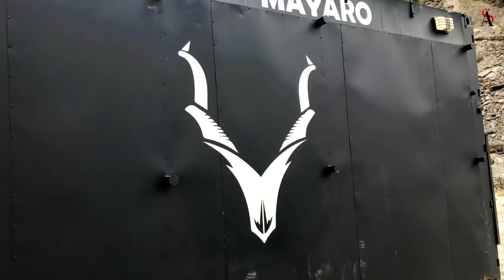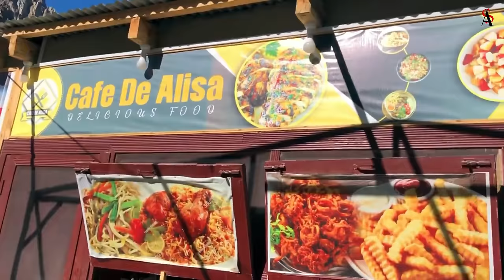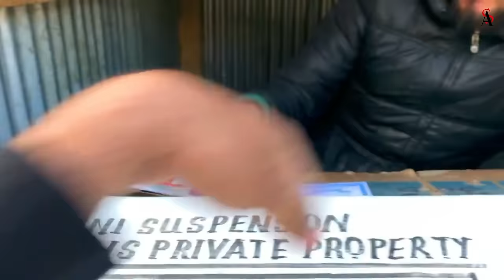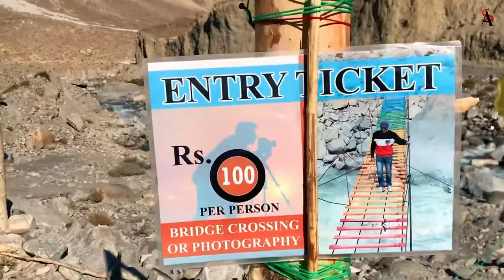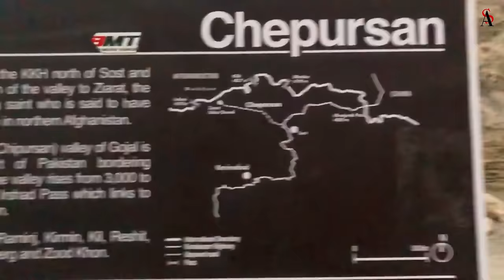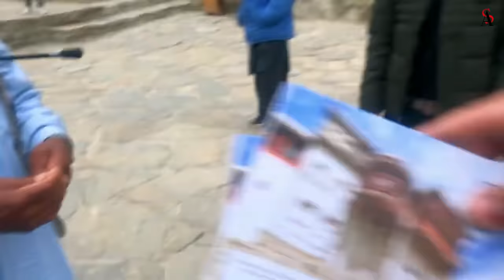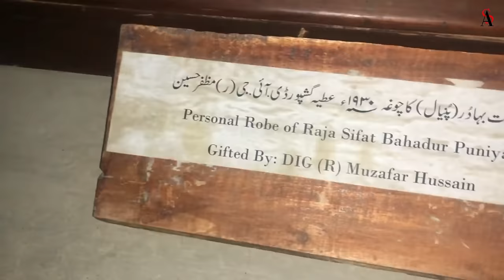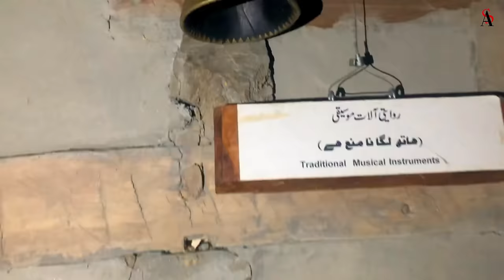Lahore to Hunza by Road | Besham - Chillas Road Conditions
In this video you will see complete Hunza Valley trip by road through Besham-Chillas road and conditions of Karakoram Highway.
We will visit the Most Dangerous but Beautiful Places of Hunza Valley. Attabad Lake, Hussaini Bridge (2nd Most Dangerous Bridge in the World), Passu Cones, Rainbow Bridge.
Baltit Fort is an 800-year-old fort located near Karimabad in Gilgit Baltistan and once acted as the capital of the state of Hunza.
Naltar Valley is one of the Majestic places to visit in Pakistan especially in Winter when the Snowfall season starts there.
We were very lucky to witness snowfall and mountains covered with snow.

Song                                          Indecision
Artist                                          Dyalla
Song                                          Tinker Time
Song                                           Read All Over
Song                                           Indecision
Artist                                           Dyalla
Song                                           Blue Dream
Artist                                          Cheel